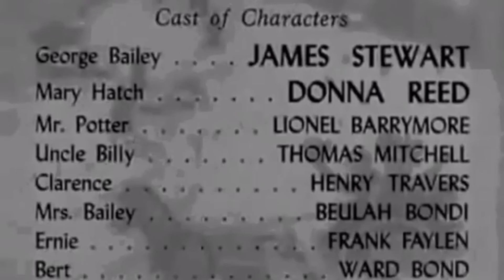REAR WINDOW RE-EDIT